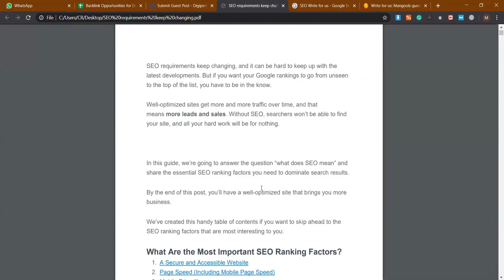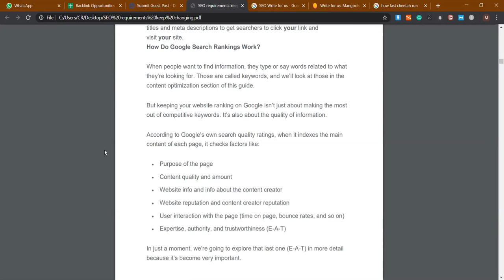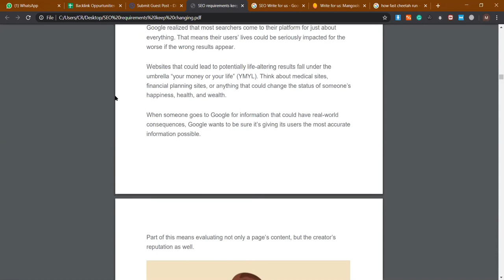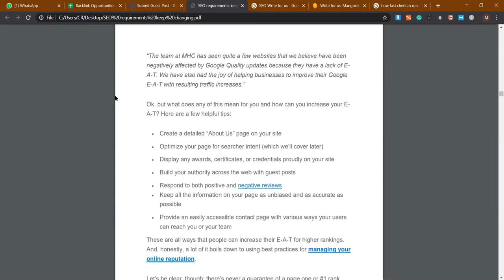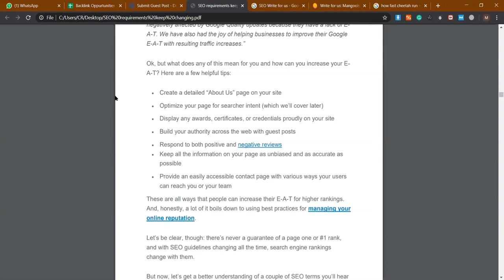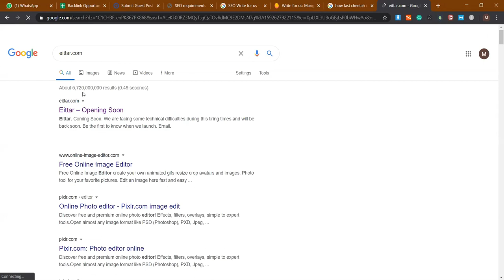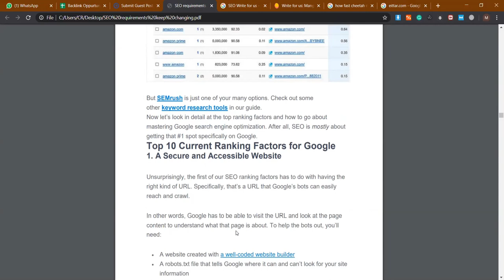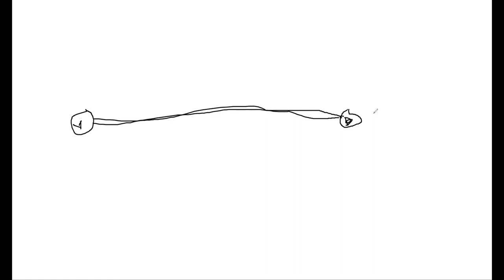E-A-T & Why It's Important for SEO? | SEO Ranking Factors Part 1 | Digital Marketing Course in Urdu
This Digital Marketing course will go through all the major methods available to market your content. This video covers the different forms of digital marketing available to you, like search engine optimization, content marketing, search engine marketing, social media marketing, affiliate marketing, native advertising, email marketing, and online PR. This video also focuses on how each of these marketing types works along with some of the popular tools that are used for Digital Marketing with the help of examples and practical demos. So, let's get started and step into the world of Digital Marketing.